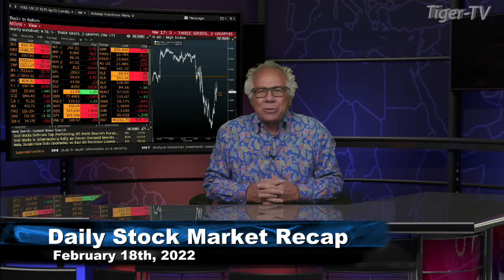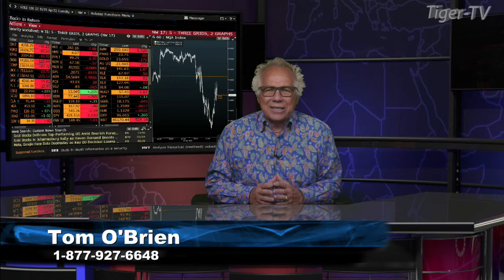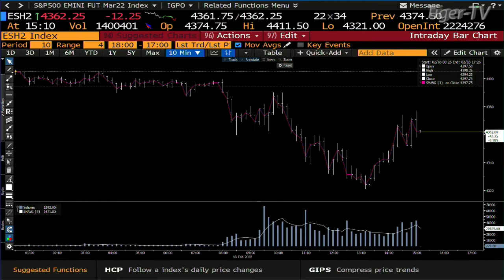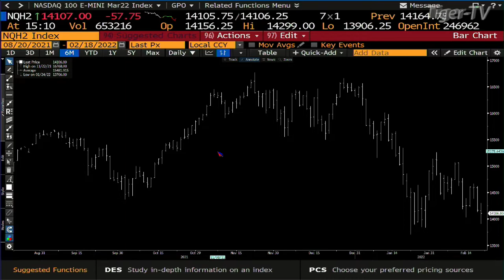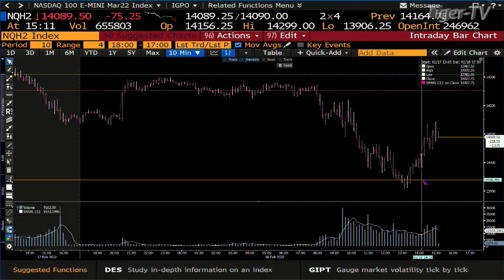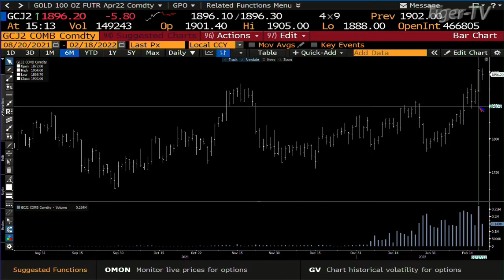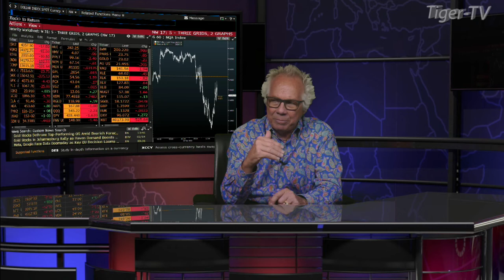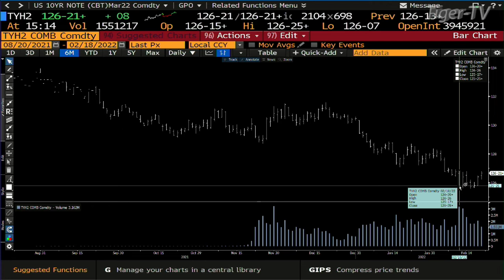February 18th, Daily Market Recap - 2022